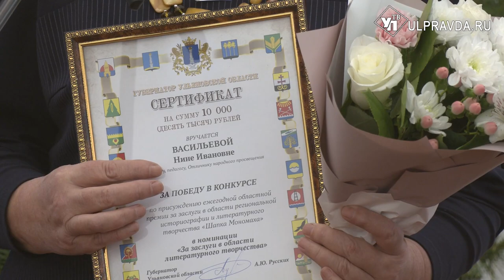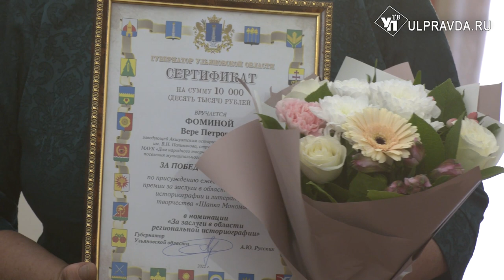«Шапку Мономаха» вручили исследователю творчества писателя Ивана Гончарова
Кульминацией декады Отечественной истории в Ульяновской области стала торжественная церемония вручения премий за заслуги в области региональной историографии и литературного творчества.